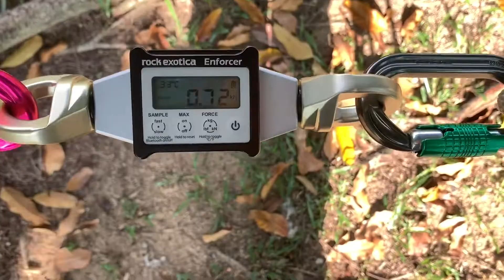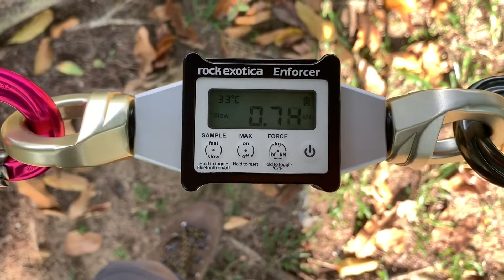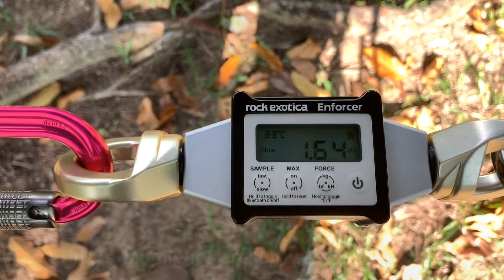LOAD TESTING EYE STITCHING HAND SEWING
This testing to see the highest breaking strength of the hand sewing.

This will help me to create more awesome content and episode more often.

Send me a stuff for free review